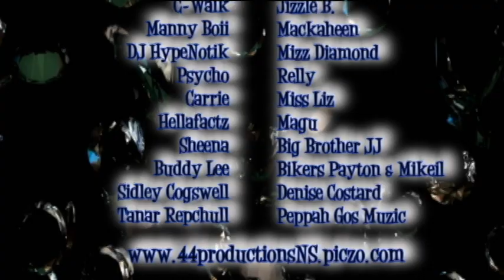44 ProductionsNS Official Music Video ~ Benzosa Feat. Peppah Gos "I Feel Good" (2010)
Dartmouth Nova Scotia Hip Hop at its finest brought to you with a smoking hot video produced by 44 Productions & performed by Benzsoa & Peppah Gos! Edited by Denise Costard.